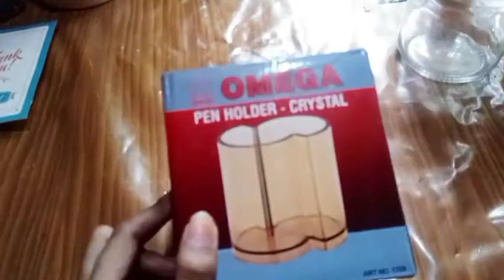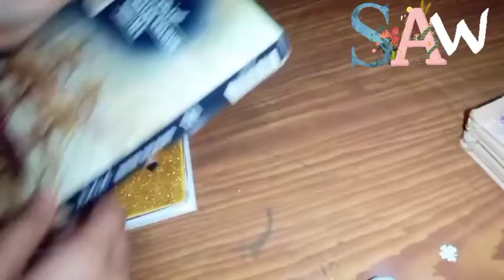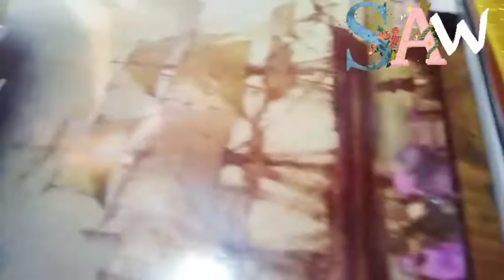art room makeover || Sithara art world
hi friends

this is my new YouTube video.
this video is about art room makeover.